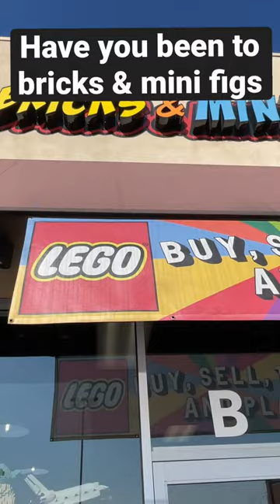Going to bricks 🧱 and mini figs